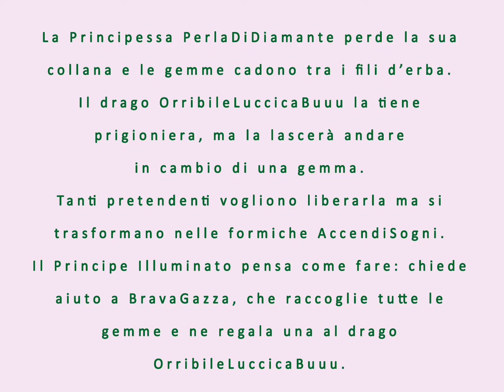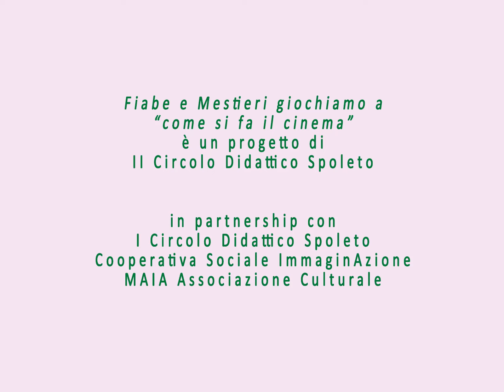Fiabe e Mestieri: giochiamo a "come si fa il cinema" - La strega - Villa Redenta sez. B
Iniziativa realizzata nell'ambito del Piano Nazionale Cinema e Immagine per la Scuola promosso da MiC-Ministero della Cultura e da MIM-Ministero dell'Istruzione e del Merito.